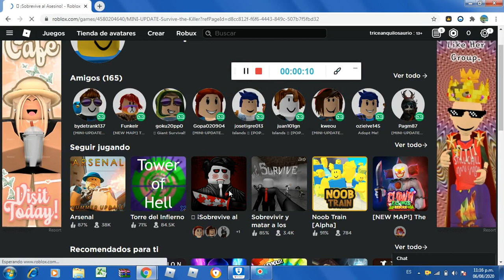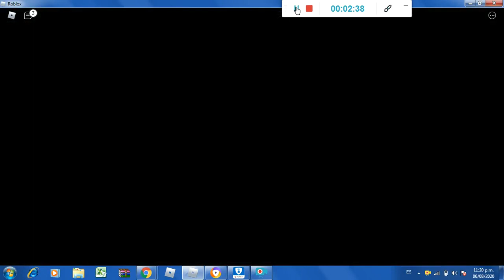nueva mini actualizacion de SOBREVIVE AL ASESINO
esta actualizacion ya paso por lo que los mandara a la actualizacion de la parte 2 del capitulo 1 nwn